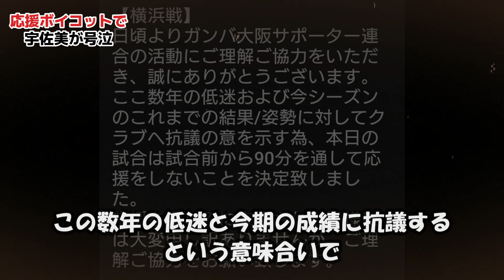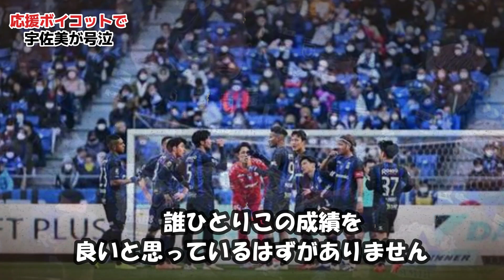【暗黒期】サポーターが応援ボイコットで宇佐美が号泣。。。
大阪で声優・ナレーター・MCなどで主に活動しています！
このYouTubeを通していろんな方に聞いてもらいたいです！
ナレーション・司会などのお仕事依頼はこちらよろしくお願いします！

dj_yudai_osaka_voiceactor

各権利所有者様や第三者の不利益にならないよう細心の注意を払って制作させて頂いておりますが、万が一にも動画の内容に問題がある場合は各権利所有者様ご本人からご連絡を頂けますと幸いです。
速やかに確認し、対応致します。